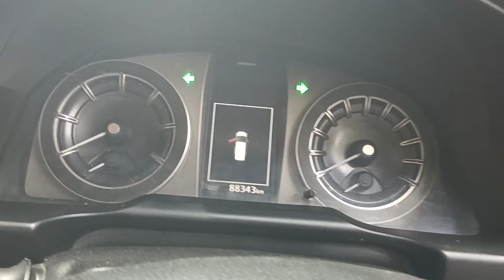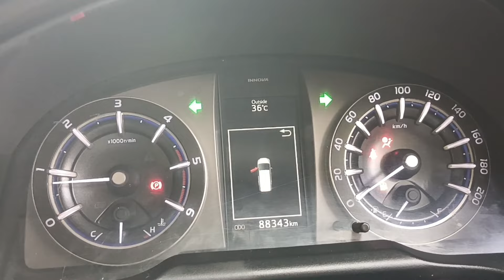TOYOTA INNOVA CRYSTA MT 2017 అమ్మబడును🚘|☎️9703865401☎️|THANK YOU ALL🙏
dhamaka moto deals

information. We don't deal with any of these listings
directly or indirectly. This channel is not liablet for any
inaccuracy in this video. We are not responsible for your
deals  relates to this video incurred by you. The
information is collected from publicly available sources.
Yet to be confirmed. We suggest you that please make a
decision after getting the proper information and
verification of the vehicles Thank you🙏

Description

1 Food Reviews & Food Making
2 Moto Reviews
3 Auctions Related Information
4 Traveling vlogs

Description
Ashok Leyland bus price 52 seater
Volvo Luxury Bus Price in India
Second hand luxury bus Price in India
Tata luxury Bus Price in India
44Seater Bus Price in India Sleeper
Volvo sleeper Bus Price in India
36Seater Bus price in India
Sleeper Bus Price in India 2022
41 Seater Volvo Bus Price in India518927
36  price in india sleeper
usedcarauction,
carauctioninhyderabad,usedcar,
sriramfinance,carS under1lakh
bankseizedcars,bankseizedcarsauction, carsuctionhyderabad ,shriramfinanacecarauction, warangalcarsauction,s
hriram finance auction vehicles in hyderabad,kammam
shriram automall,shriram automall vehicles for
sale,shriram automall second hand vehicles,warangal
shriram automall,shriramauto mall telugu,shriram
automall,second hand cars hyderabad,dhamaka moto deals,Charithya Car,
Bazar, secondhandcarsHyderabad
Tata motors
volvo
Ashok Leyland
Eicher buses
scania buses
prakash bodybuilding
Veera bodybuilding